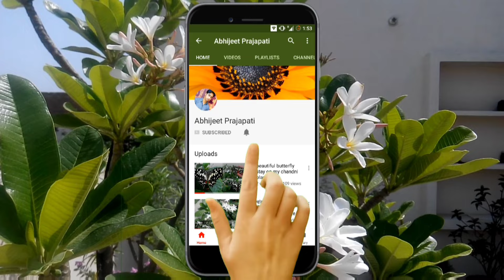बोगनवेलिया को कटिंग से उगाएँ/Bougainvillea grow from cuttings with update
how to propagate bougainvillea from cuttings
Bougainvillea kisi bhi mausam me cuttings se uga skte hai lekin sbse accha season rainy season & winter season hai

Other quiries